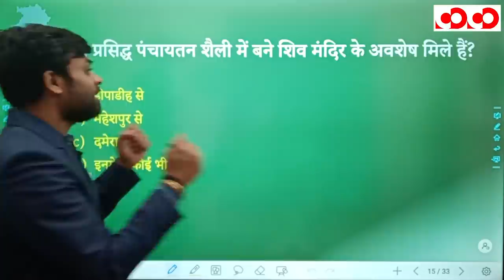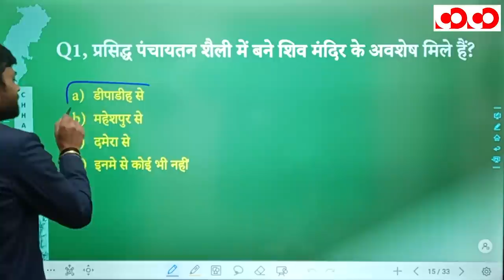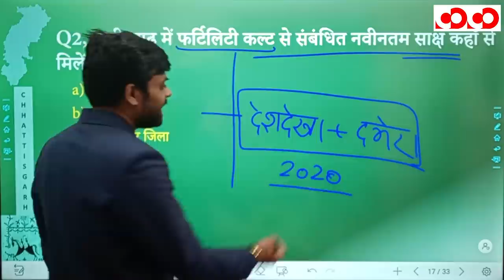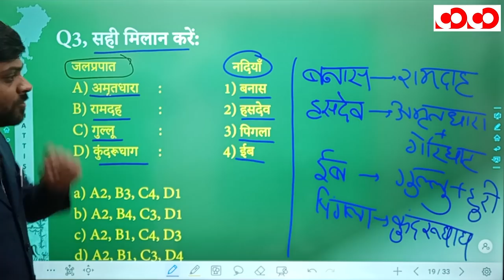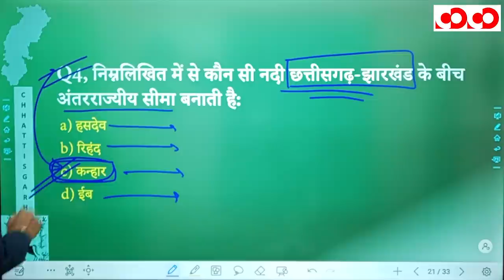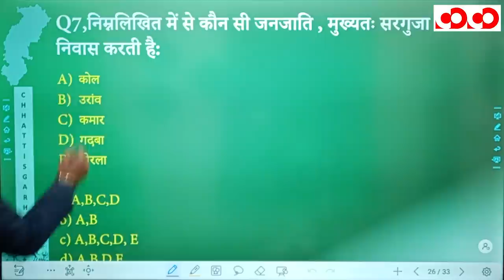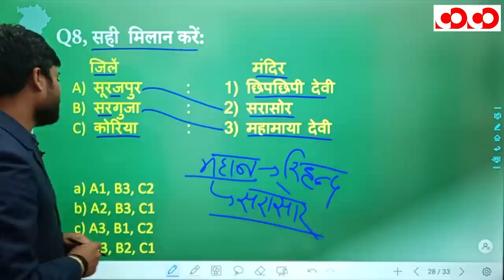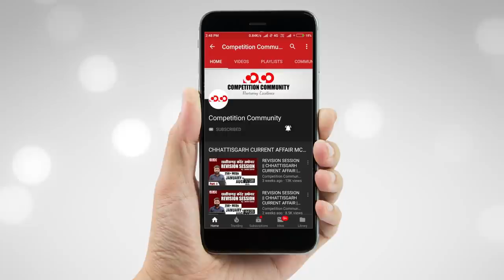छत्तीसगढ़ का संभाग परिचय | FTR-3.0, 2020 | Target CGPSC 2020-21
👉 सरगुजा संभाग

CGPSC Mains Test Series 2020